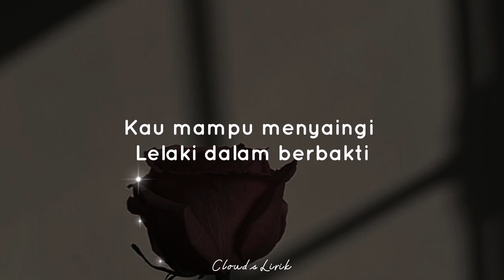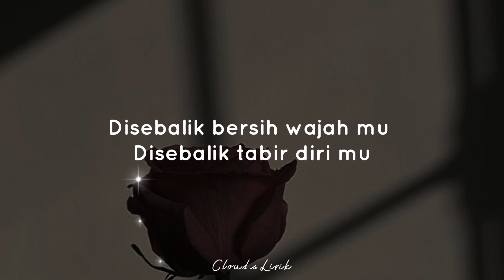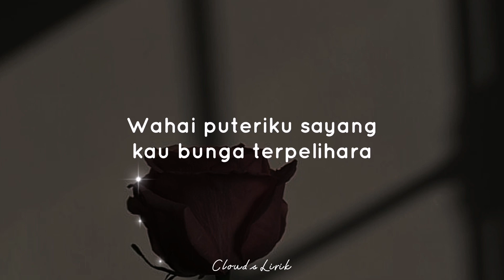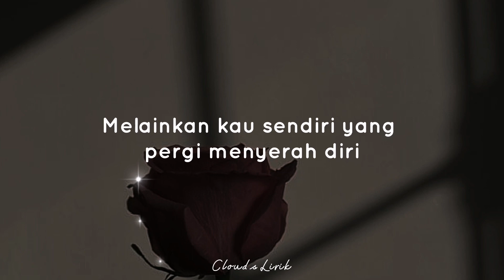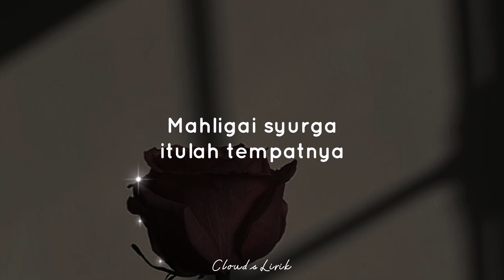MUNIF HIJJAZ - Puteriku Sayang | ( Video Lyrics )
🎶 Title : Puteriku Sayang
🎙️ Singer : Munif Hijjaz
📸 Wallpaper : Pinterest